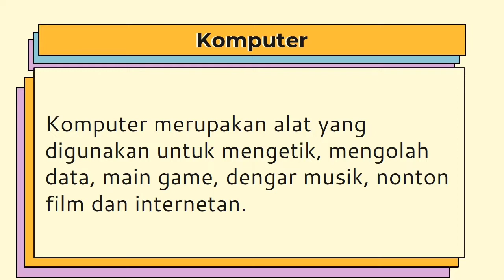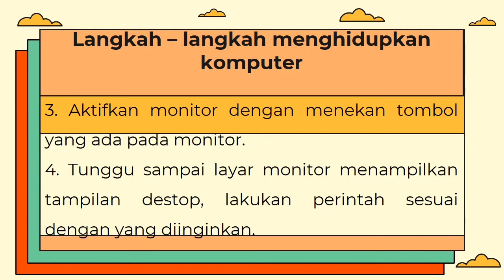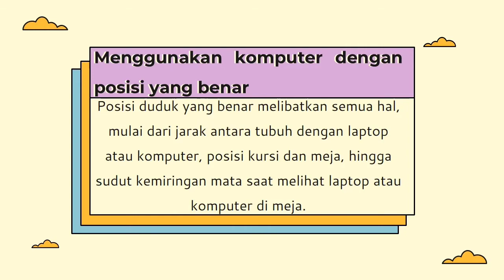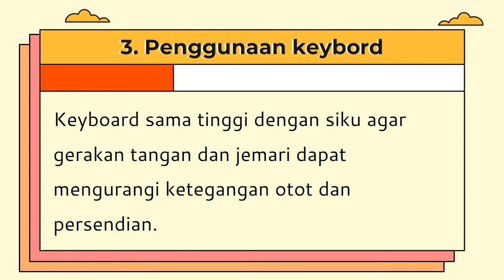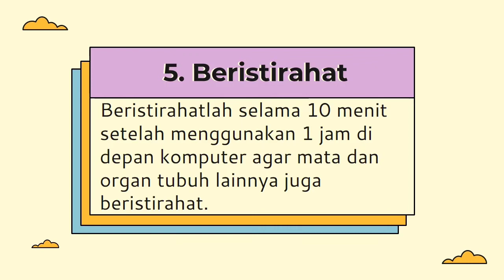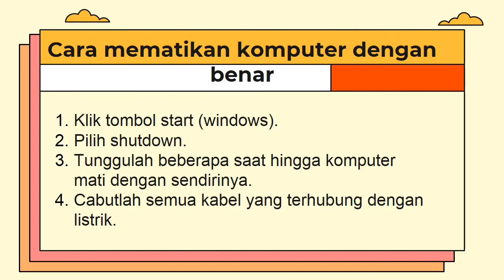Tik kelas 1 posisi saat penggunaan komputer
Tik kelas 1
penggunaan komputer dengan posisi benar